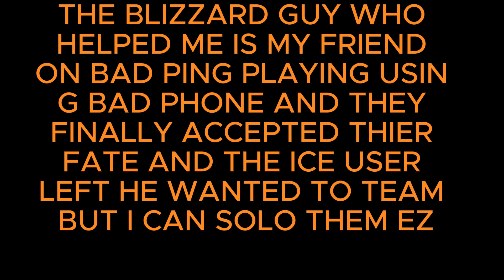making kids cry in blox fruit after teaming on me soo ez#bloxfruits roblox bladeball #124